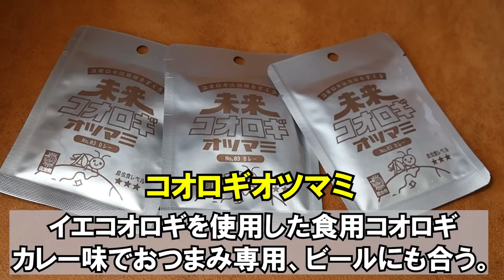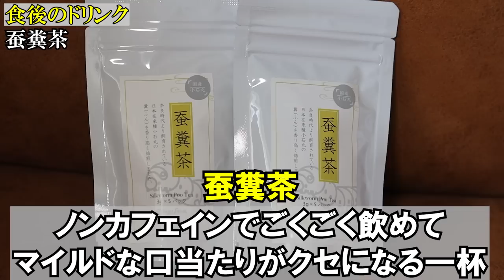食糧危機に備え、虫を食べることにしました。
今回昆虫食をギフティングしていただいた
＼バグズファームさんのサイトはこちら／

今回プレゼンターとしてご協力していただいた
世良大雅さんのSNSははこちら！